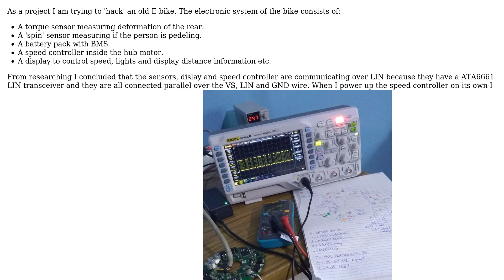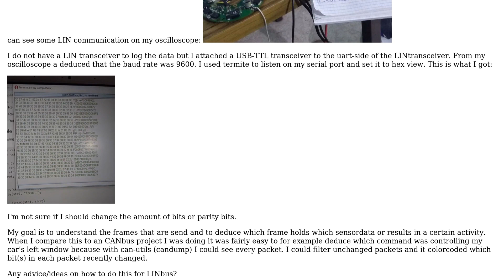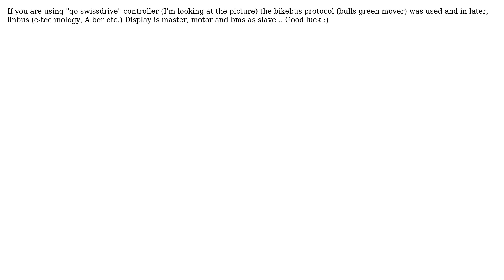Arduino: Reverse engineering LIN bus on E-bike system (2 Solutions!!)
Arduino: Reverse engineering LIN bus on E-bike system

With thanks & praise to God, and with thanks to the many people who have made this project possible! | Content (except music & images) licensed under CC BY-SA | Music | Images & others | With thanks to user Sven Onderbeke user bernard Rodriguez user Assist Z and the Stack Exchange Network Trademarks are property of their respective owners. You are responsible for your own actions.